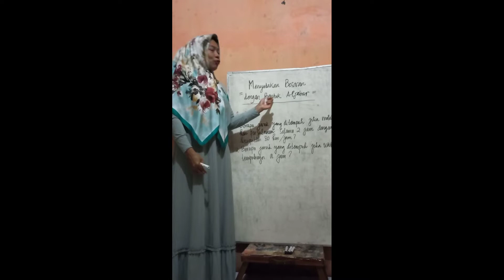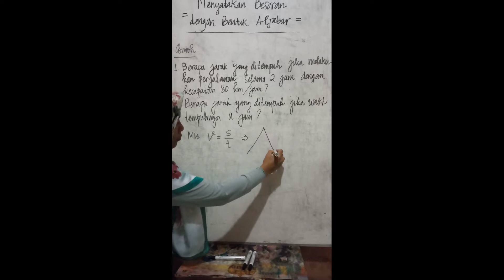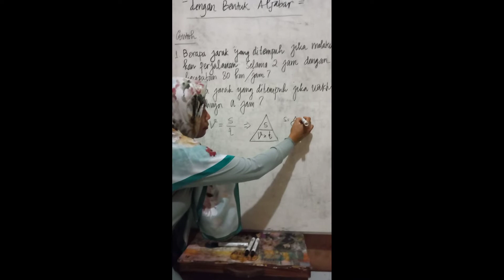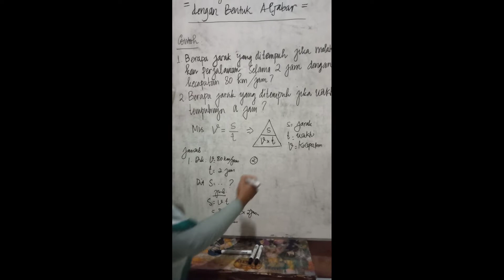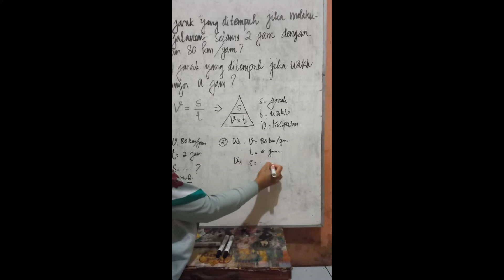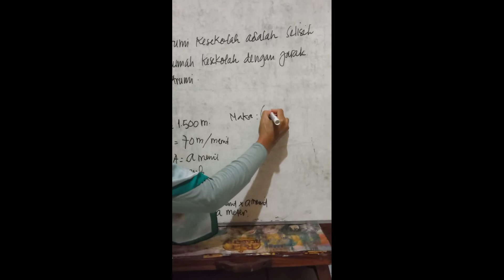Matematika Kelas 7 - Aljabar 4